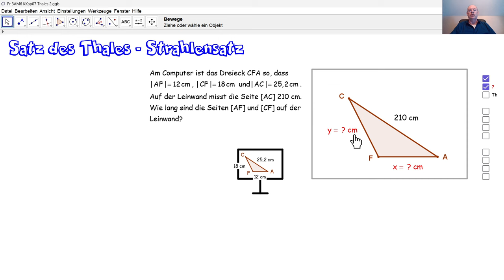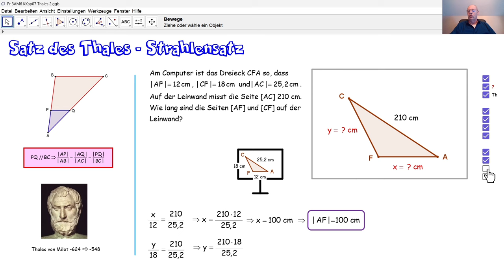D3025b Satz des Thales - Strahlensatz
D3025b Wir berechnen Distanzen auf einer Leinwand anhand der entsprechenden Distanzen auf dem Computermonitor  und dies  anhand des Satzes des Thales, den man in Deutschland den Strahlensatz nennt.